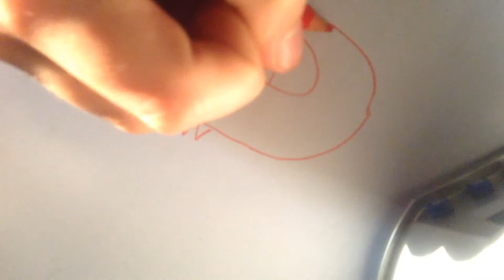Trying to draw a gecko